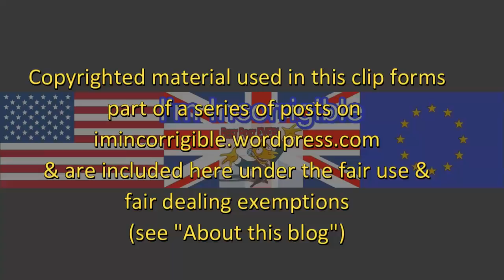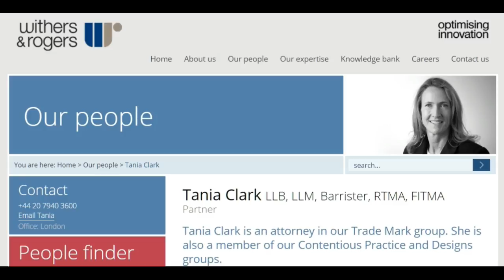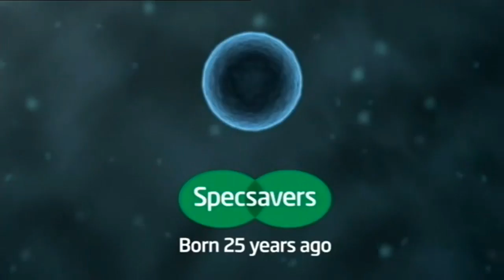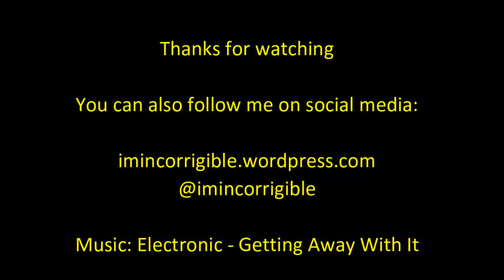Specsavers trademark's the word "should've"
PM (BBC Radio 4) 16 August 2016